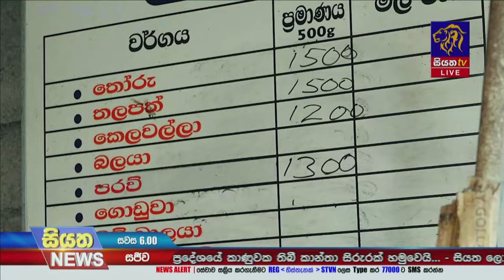වැස්ස නිසා මාළු මිල ඉහළට